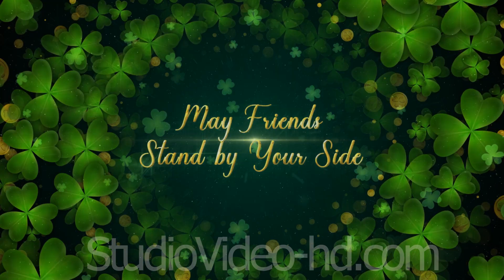Immerse yourself in the greenest of greens as you explore our assortment of St. Patrick's Day ecards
Welcome to our enchanting corner of the internet, where the spirit of St. Patrick's Day dances through the pixels to bring joy and luck to all! Dive into our treasure trove of St. Patrick's Day ecards free, where Irish magic meets digital creativity.

Celebrate the Emerald Isle's most festive day with our vibrant collection of St. Patrick's Day ecards free. Send your luck and love across the virtual realm with our charming video greetings, all available for download without a single gold coin spent.

Immerse yourself in the greenest of greens as you explore our assortment of St. Patrick's Day ecards free. From leprechauns to shamrocks, each ecard is a whimsical masterpiece designed to spread cheer and merriment.

But wait, there's more! Dive deeper into the magic as you discover our personalized St. Patrick's Day video greetings. Add your own touch of luck by incorporating text, photos, and favorite tunes into your ecard, creating a truly unique and unforgettable experience.

St. Patrick's Day ecards free are just the beginning of our digital wonderland. Whether you're sending birthday wishes, declaring your love on Valentine's Day, or inviting loved ones to your wedding, our collection has something for every occasion.

Step into our realm of imagination and creativity, where every click brings you closer to heartfelt connections and cherished memories. Join us in celebrating life's moments, big and small, with a touch of digital magic.
And remember, at our site, the spirit of St. Patrick's Day is always alive and well, waiting to sprinkle a bit of luck into your day. So why wait? Dive in and start spreading the joy today with our St. Patrick's Day ecards free!

.com and immerse yourself in our collection of stunning videos